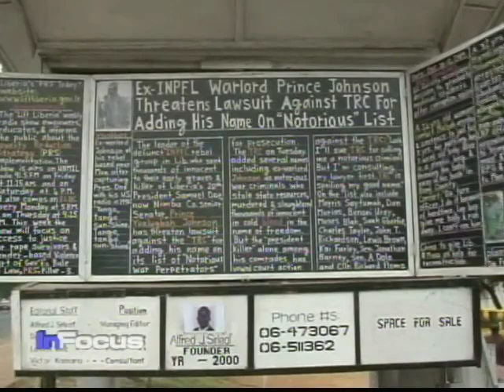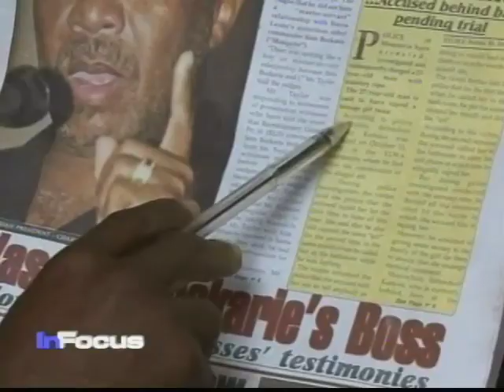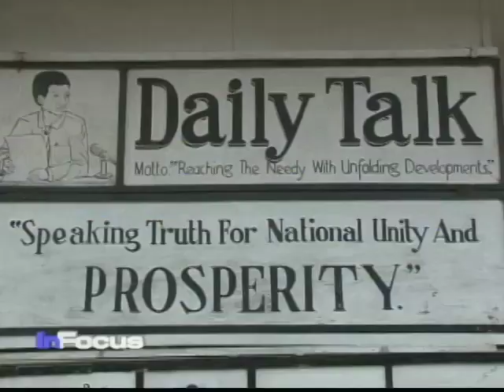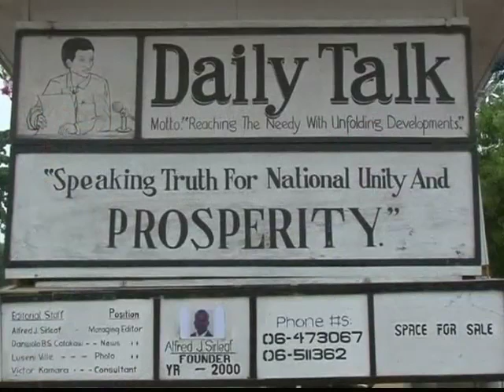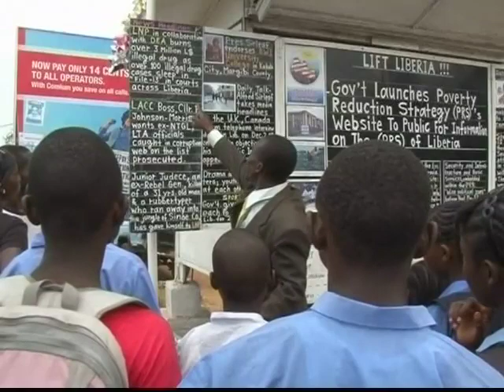Liberians Literacy Awareness on VOA's In Focus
VOA's Paul Sisco reports on how Journalist Alfred Sirleaf, of The Daily Talk, promotes literacy awareness and freedom of the press in a unique way. Sirleaf later talks to VOA's Ndimyake Mwakalyelye about his newspaper business.